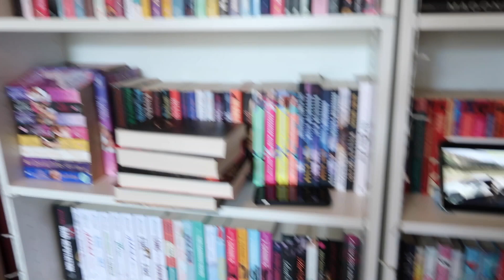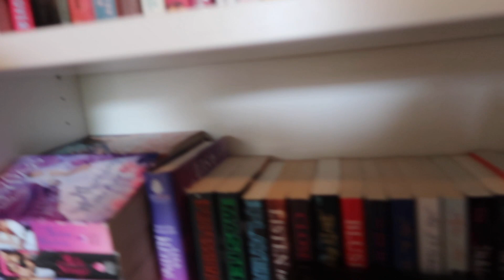cleaning & reorganizing my messy book room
In which I just clean & reorganize my messy book room!